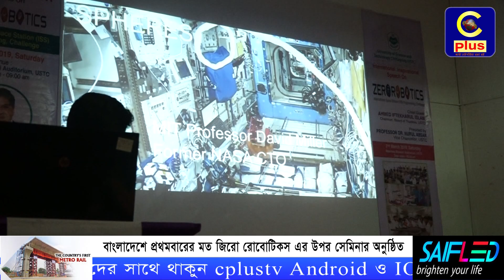বাংলাদেশে প্রথমবারের মত জিরো রোবোটিকস এর উপর সেমিনার অনুষ্ঠিত | Cplus